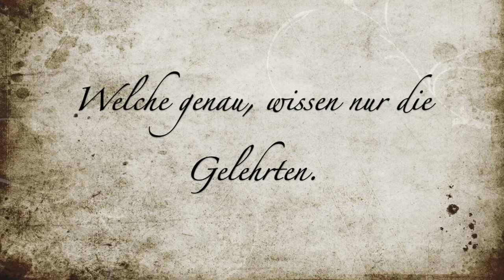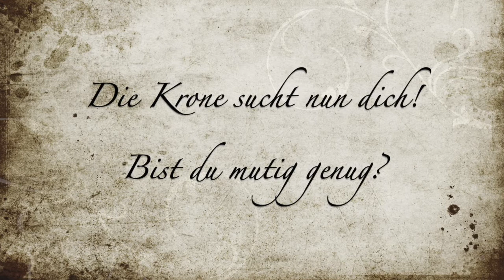Sola Trailer 2021 der Jungschar Ruswil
Expedition zum 5. Kontinent